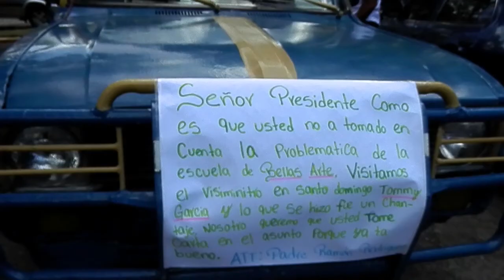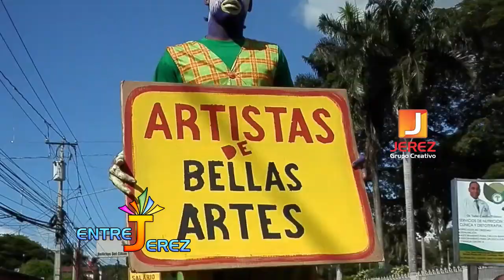Caminata Nacional en Santiago por las